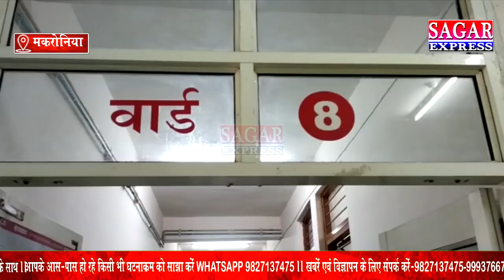सागर--गोली चलने से क्षेत्र मे फैली सनसनी युवक के पैर मे लगी गोली गंभीर घायल